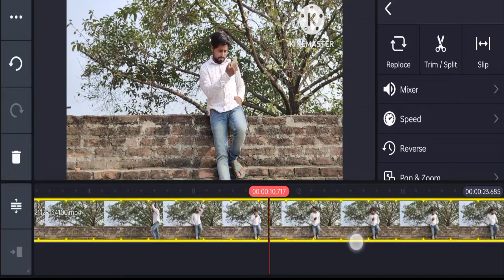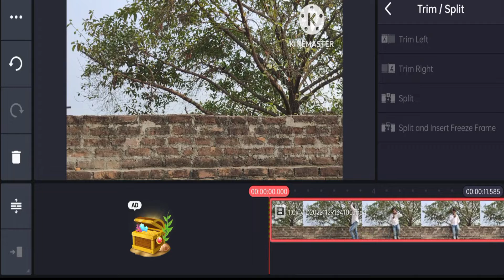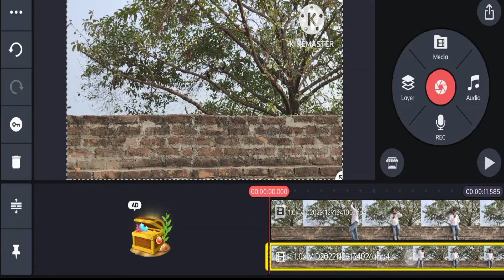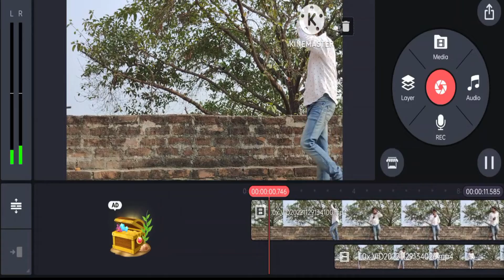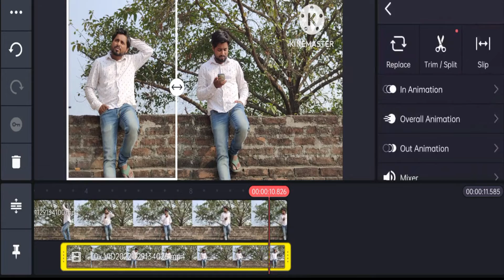Double Role Video editing Kaise kare || double role video kaise banaye | Kinemaster editing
Double Role Video editing Kaise kare || double role video kaise banaye | Kinemaster editing in mobile
Mobile se video edit kaise karte hai
how to edit video in kinemaster
Top 5 best photo editor for windows
Hlo Friends am Amarjeet From Patna (Bihar)
My Channel Belongs to Photo And Video Editing
And This Video Belongs to Best video editing Software
Using tools for Made this video is One Laptop that is HP Elitebook 840
And One Tripod
So plzz if You like this video then share it and do comments
reels video editing
double role video edit kaise kare
video me double role kaise banta hai
film me double role kaise banta hai
khud ka double role kaise banaye
green light editing
how ro remove background in video
video se background kaise hataye
best video editor for mobile
slow motion reels edit karne ka app
new reels video editing app 2022
youtube video kaise edit kare
mobile se youtube video kaise edit kare
video editor for mobile
how to edit video in mobile
How to edit youtube video in MObile
Youtube video edit in mobile